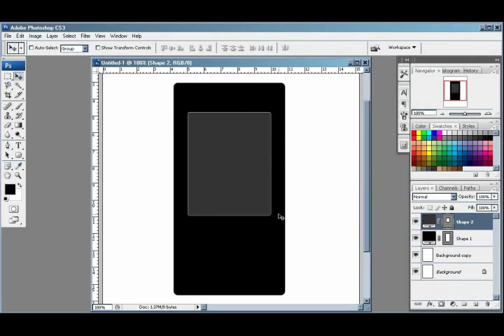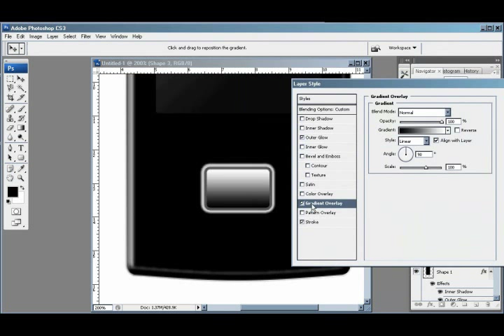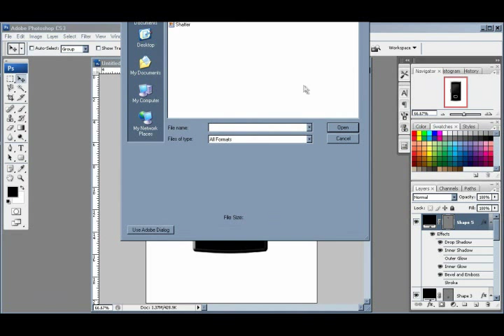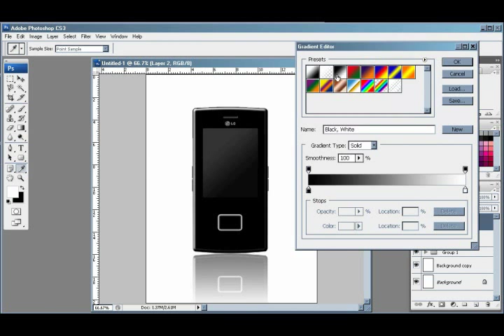Create a mobile phone in Photoshop - Timelapse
99% made in Photoshop :)) !
Just basic technique !I had some mistakes but in the end the LG kg800 (chocolate) came out pretty well ! :D Enjoy !